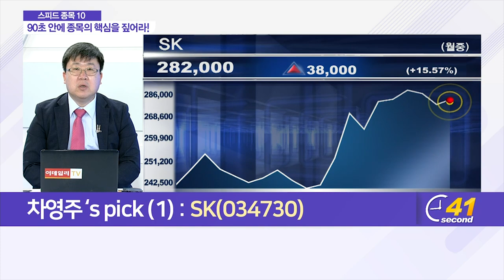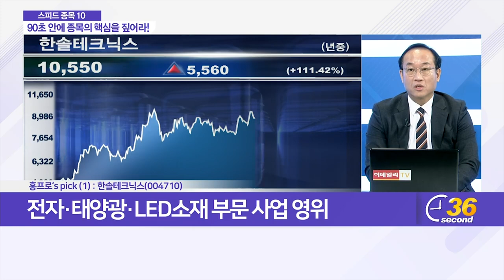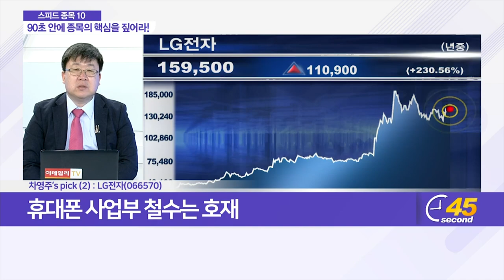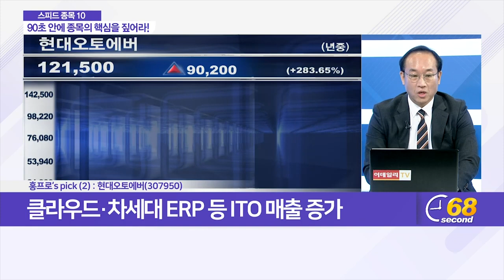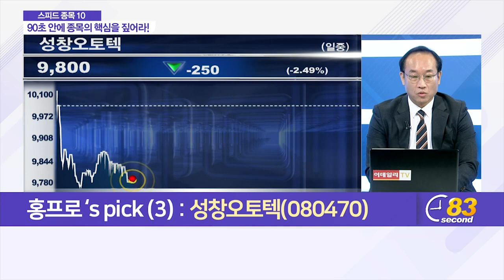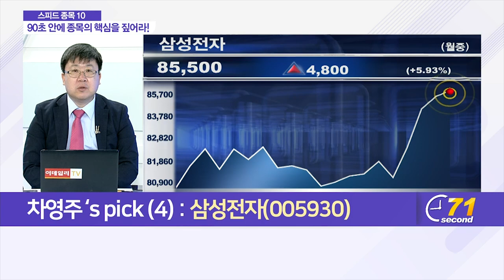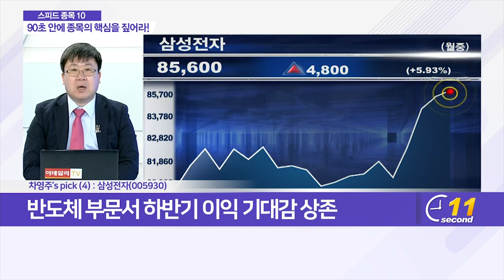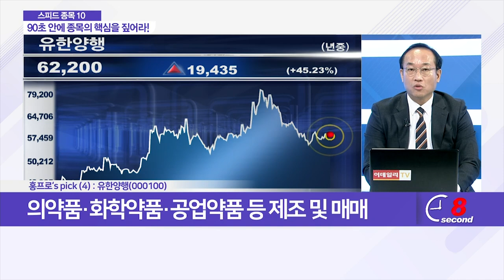SK, 한솔테크닉스, LG전자, 현대오토에버, 하나투어, 성창오토텍, 삼성전자, 유한양행_스피드 종목 10 (20210406)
# 홍프로's pick
- 한솔테크닉스(004710)
- 현대오토에버(307950)
- 성창오토텍(080470)